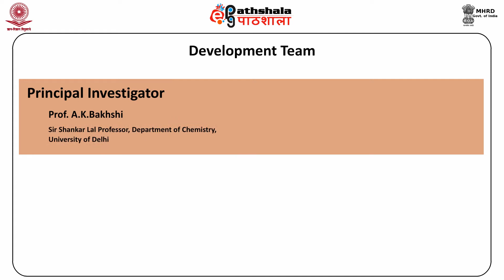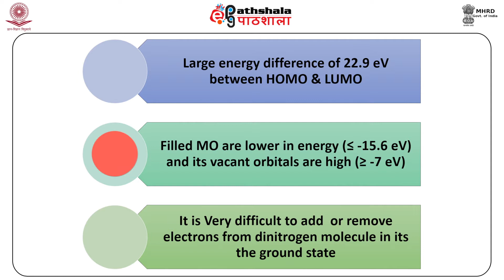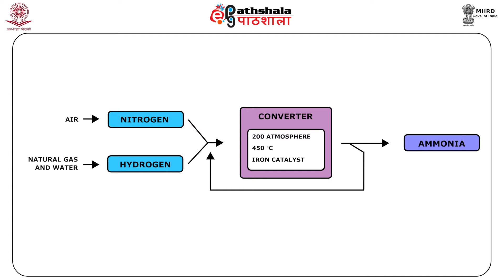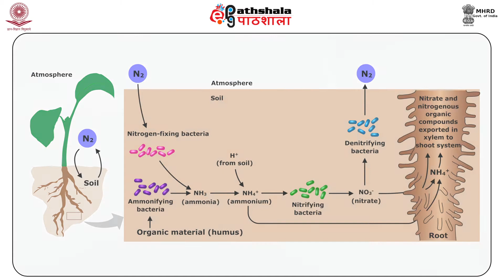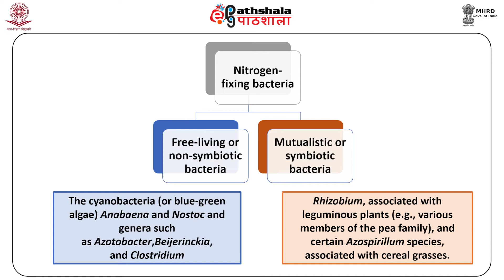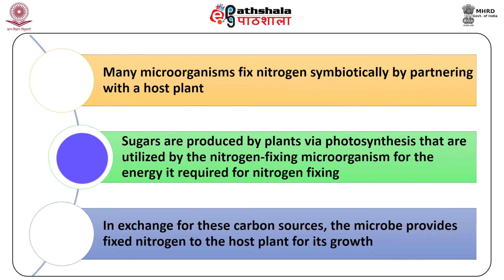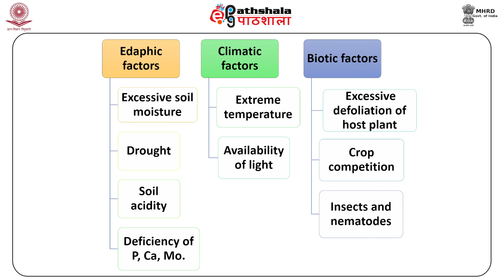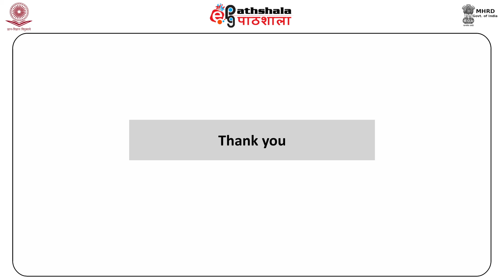Biological nitrogen fixation (I) (CHE)